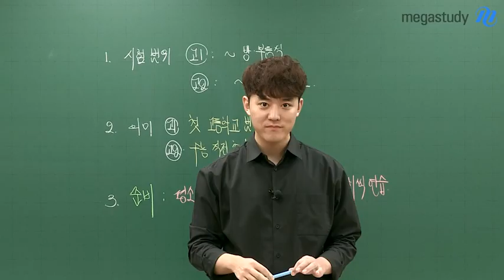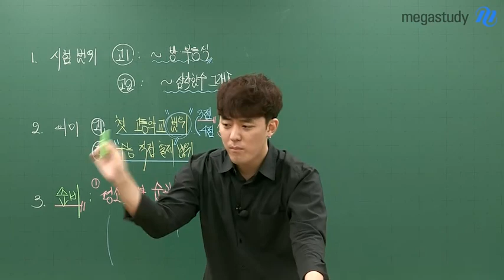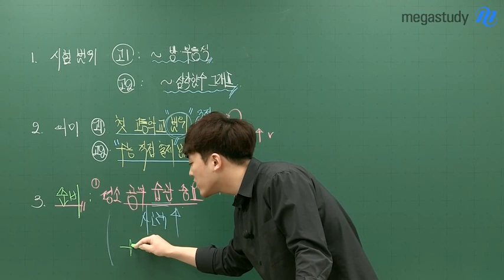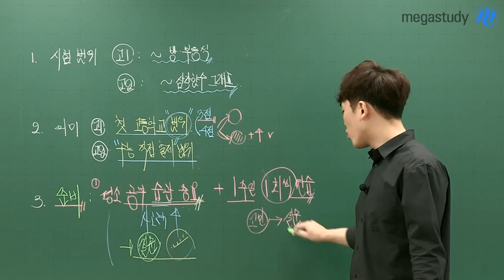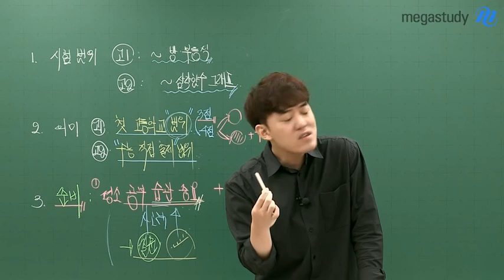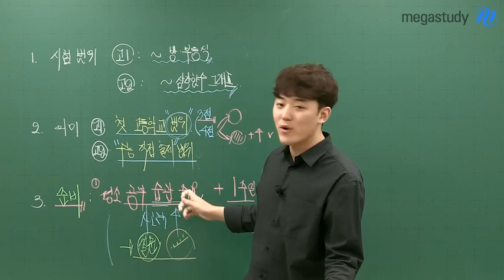[메가스터디] 수학 하정민쌤 - 6월 학력평가 준비하자!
여러분, 6월 4일 올해 두번째 학력평가가 시행됩니다.

첫 시험인 3월 학평도 중요했지만,
이번 6월 학력평가는
고1, 고2 모두에게 조금 더 특별한 의미를 가지고 있어요!!

# 첫 고등학교 범위를 시험보는 고1도
# 수능 직접 출제 범위를 시험보는 고2도

정민쌤의 팩.폭.과 함께하는
피가 되고 살이되는 6월 학평대비 이야기 들어봅시다!

정민티쳐랑 함께 고3까지 이어갈
똑똑한 공부 습관 길러보아요..☆

하정민 선생님의 강의가 궁금하다면?